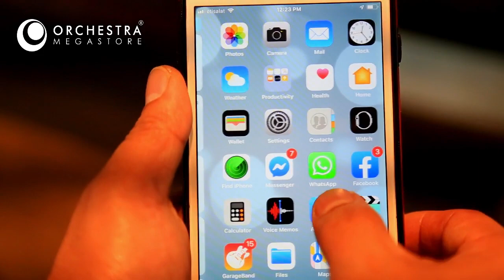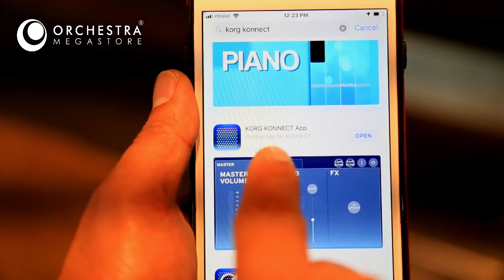KORG KONNECT A Complete, Multi-channel PA System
KONNECT is a portable all-in-one stereo PA system that provides a complete solution for both sound and convenience. It's a single unit that has everything you need for performances, DJ, background music, or MC work in any situation: live shows, parties, dance studios, exhibitions, seminars, or presentations.

Featuring clarity that's unparalleled in any compact speaker, KONNECT delivers both powerful low-end and loudness. At the same time, KONNECT includes conveniences such as an interface that's easy to understand and operate, a rich variety of EQ presets suitable for any source (the VOICING function), and support for wireless control from your smartphone or tablet.

The portable KONNECT is an easy way to get great sound anytime and anywhere.

~ Stunning high power and clarity.
~Easy operation that anyone can understand.
~Remote control from a smartphone.
~Wireless music playback via Bluetooth.
~High-quality effects
~A variety of functions that are useful in any situation.
    -Feedback suppressor
    -Center cancel
    -Phase and pan